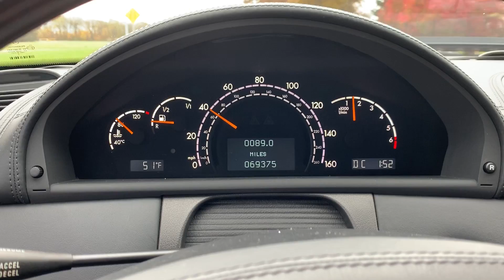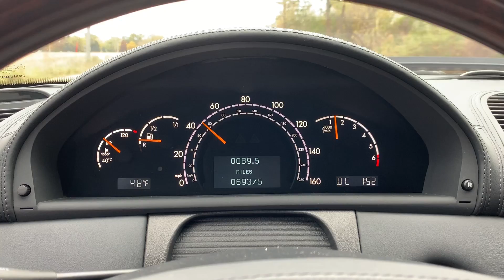CL600 Road Test W215